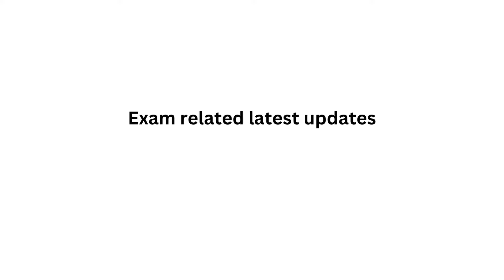UPHESC Assistant Professor 2022 WhatsApp Group